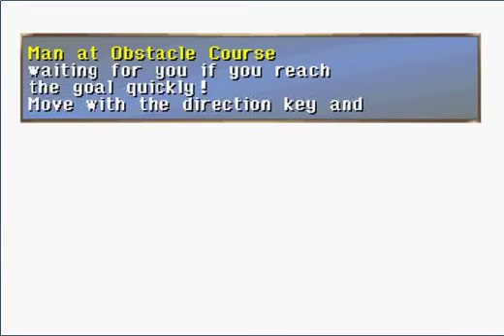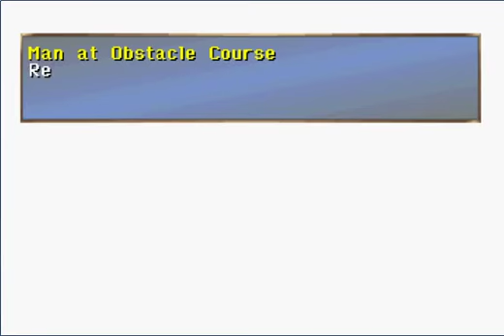Let's Play Legend of Dragoon 038: Mini Games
Anyone who's played this game remembers that the obstacle course is hard. Really hard.